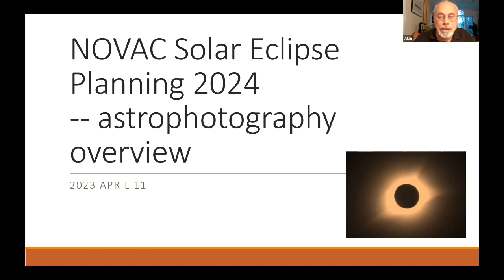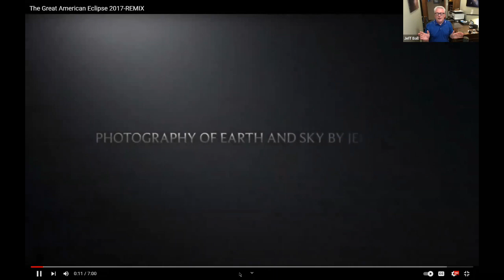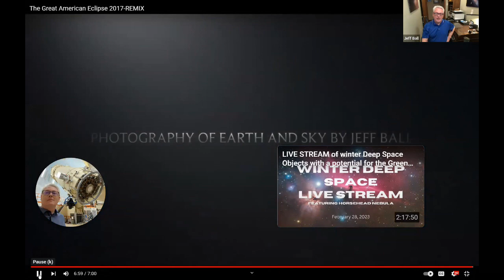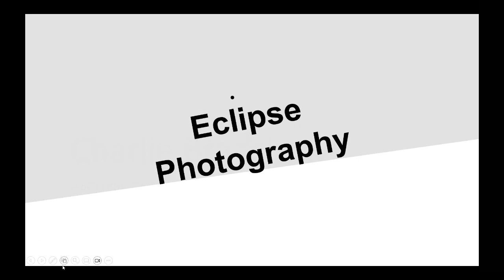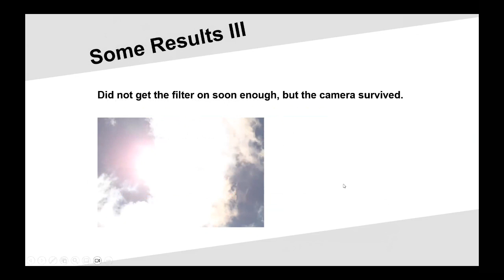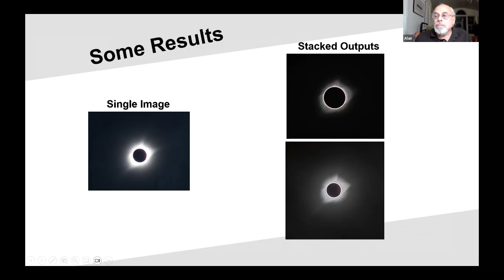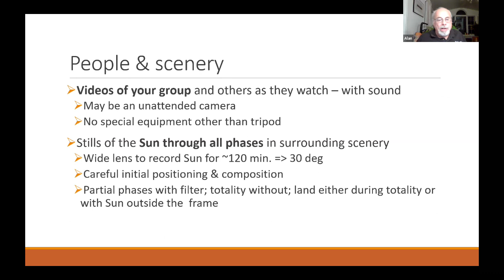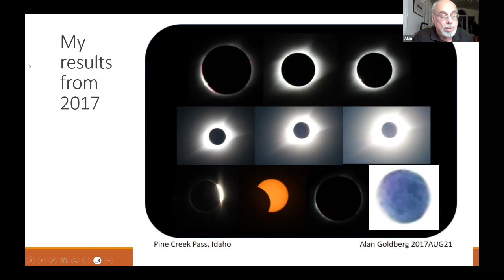2024 Solar Eclipse Planning Mtg 4 on 2023 04 11